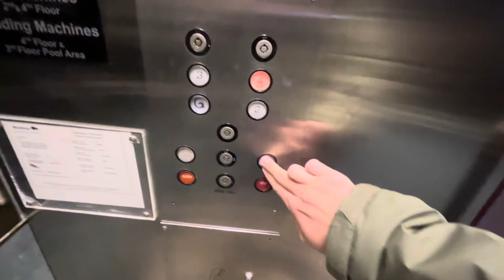Exel/Northern Elevator @ Viscount Gort Hotel, Winnipeg, Manitoba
Installed, 1980s

This is a nice Exel hydraulic elevator with Epco buttons, the door was having some weird glitch where when the door would try to close it would open again.

I couldn’t film this elevator last year because it was broken, it looks like they fixed it finally.